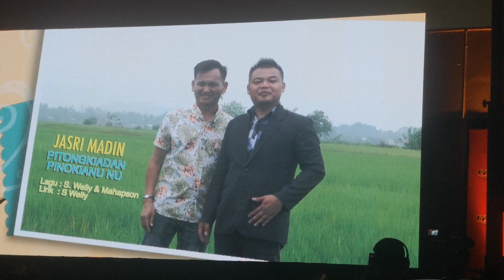PITONGKIADAN PINOKIANU NU - JASRI MADIN (Peserta Ke 5)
Lirik: S. Welly

10 PESERTA PERTANDINGAN JUARA CARTA LAGU DUSUN SABAHVfm# MUSIM KE 7, 2019.

Pertandingan Akhir Juara carta lagu lagu dusun di dalam radio sabah vfm yang bertempat di Dewan Gopog Taginambur Kota Belud. Dan dirasmikan oleh YB DATUK EWON BENEDIK Merangkap Menteri Pembangunan Luar Bandar dan Adun N.07 Kadamaian Kota belud.